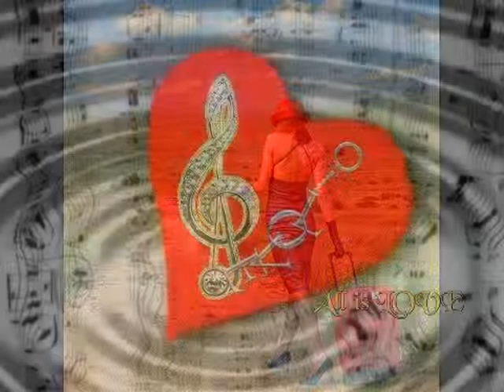TOP OF THE WORLD-ZPG/Piano-Syn./Country music